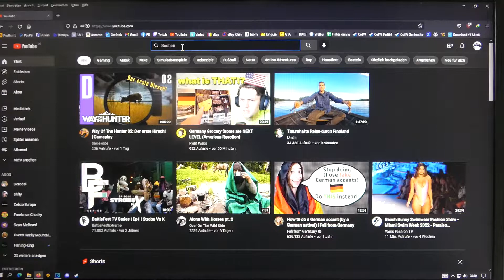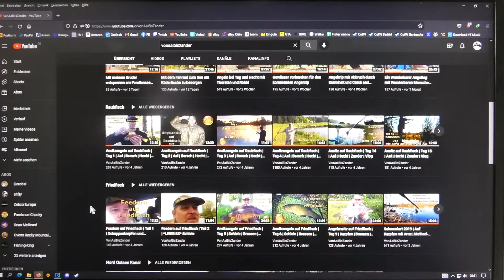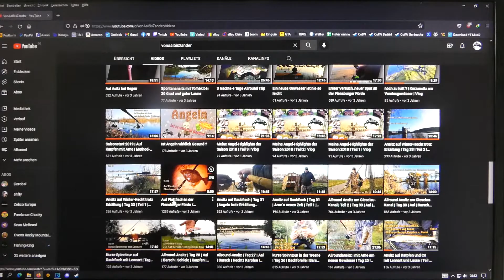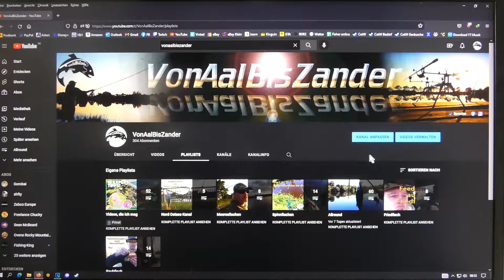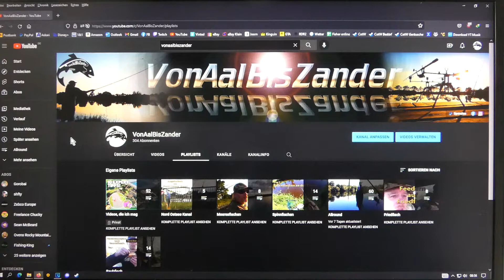Wissenswertes über Youtube was nicht jeder weiss